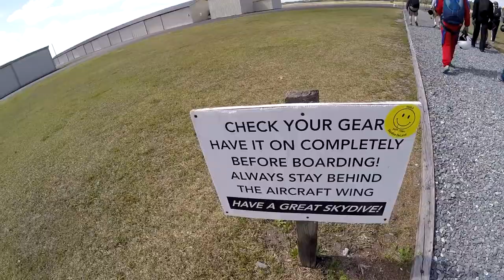Henry - Skydives at Skydive Deland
Henry - Skydiving Video at Skydive Deland.  Video by Luke Evens.